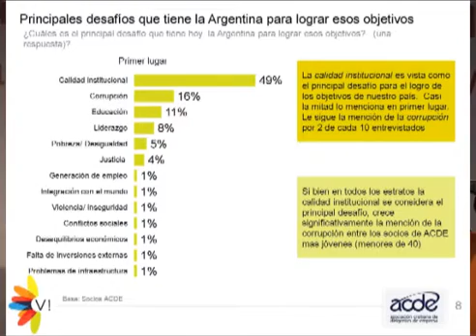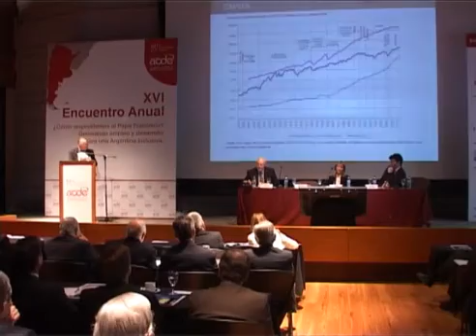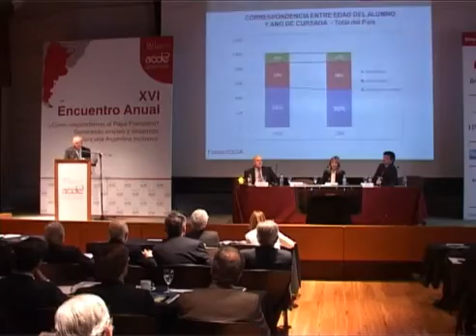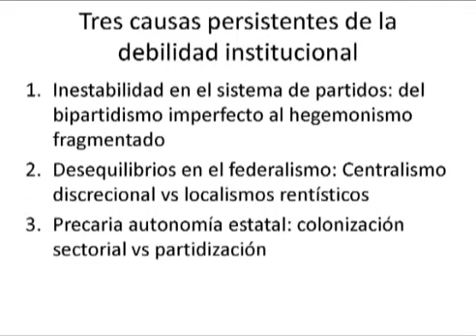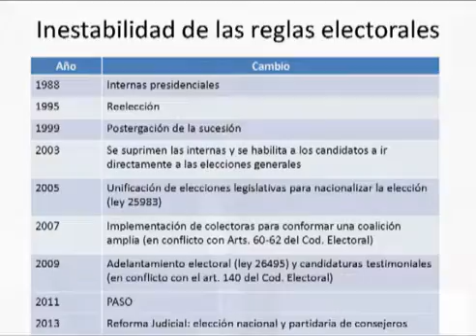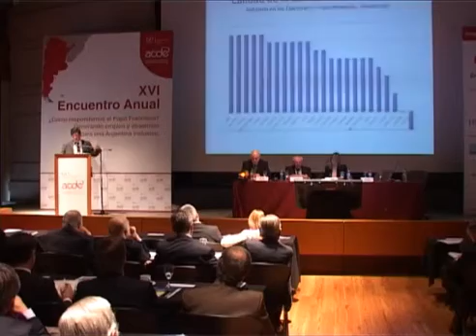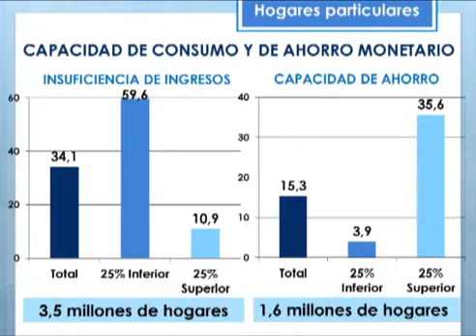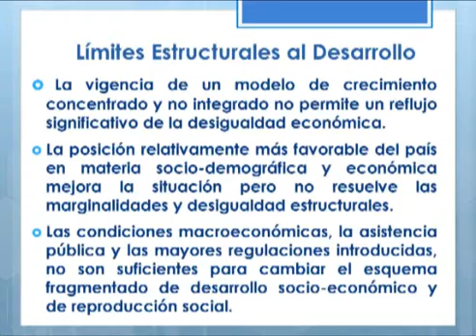XVI Encuentro Anual ACDE - Panel de diagnóstico ¿Dónde estamos y cuál es la solución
XVI ENCUENTRO ANUAL DE ACDE
¿Cómo respondemos al Papa Francisco?, Generando empleo y desarrollo para una Argentina inclusiva.
Panel de diagnóstico: ¿Dónde estamos y cuál es la solución?
En este panel, tres investigadores aportarán la evidencia acerca de la evolución que hemos tenido como sociedad y la fragilidad de la situación actual. Las mejoras alcanzadas en los indicadores de pobreza y de desigualdad, si bien positivos, son similares a los del año 1994 y mucho más bajos que los de años anteriores. Más aún, parece imposible sostener estas mejoras a futuro. De continuar así, habrá un mayor deterioro social. La unica respuesta consiste en más puestos de trabajo productivos.
Participan:
* Orlando Ferreres – Economista. Presidente de Fundación Norte-Sur.
* Marcos Novaro – Sociólogo. Filósofo. Director del Programa de Historia Política del Instituto de Investigaciones Gino Germani, del Archivo de Historia Oral de la UBA, y del Centro de Investigaciones.
* Agustín Salvia – Sociólogo. Investigador del CONICET. Director del Observatorio de la Deuda Social Argentina de la UCA.
Moderadora: Marita Carballo (ACDE) – Presidente de Voicesconsultancy